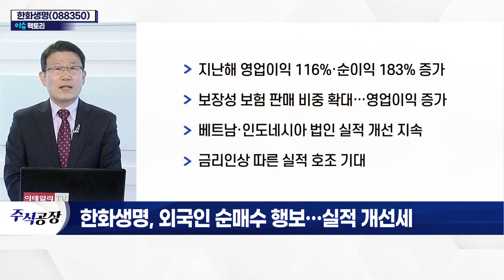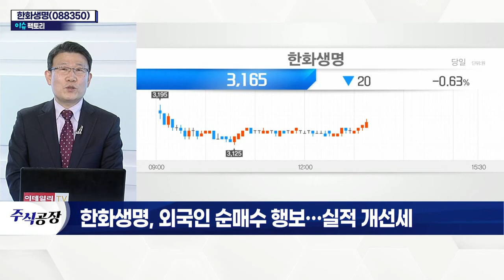한화생명(088350), 외국인 순매수 행보… 실적 개선세_이슈 팩토리 (20220405)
- 지난해 영업이익 116%·순이익 183% 증가
- 보장성 보험 판매 비중 확대… 영업이익 증가
- 베트남·인도네시아 법인 실적 개선 지속
- 금리 인상 따른 실적 호조 기대
- 보험 수익, 지난해 저점 이후 반등세
- 보험 판매조직, 자회사로 분리… 보장성 보험 매출 증가
- 사차익·이차익·비차익 등 개선세